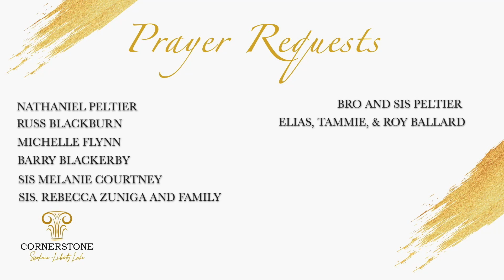A Work in Progress - Daily Devotion with Pastor Mayo 11.9.22